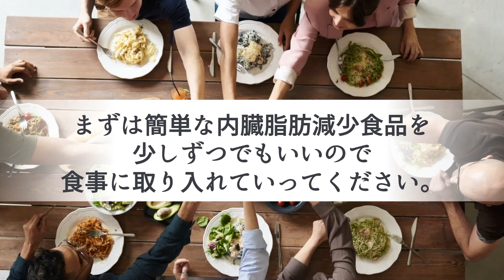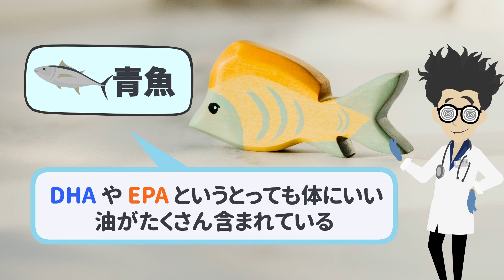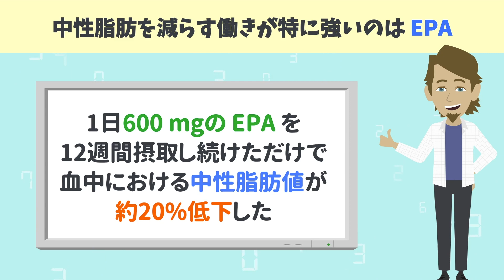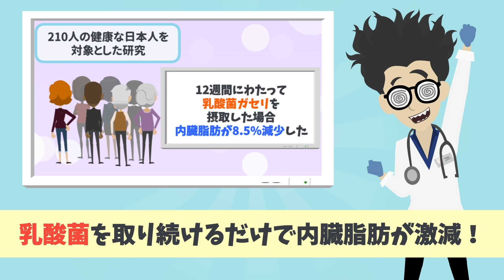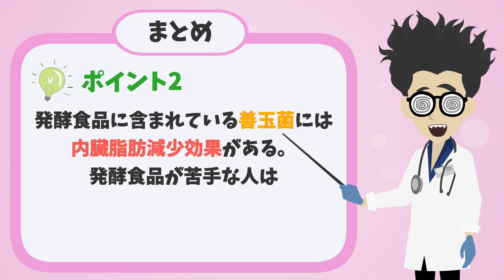食べるだけで内臓脂肪落ちちゃいます…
▼質問はこちらの公式ラインアカウントからどうぞ！

1日5冊ほどの読書を5年以上続けている、心底本を愛するオタク。